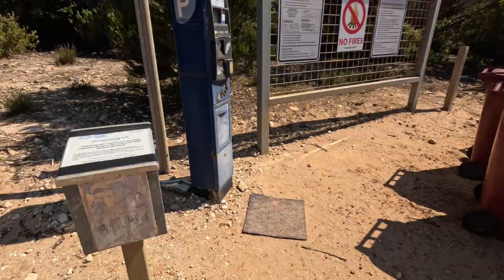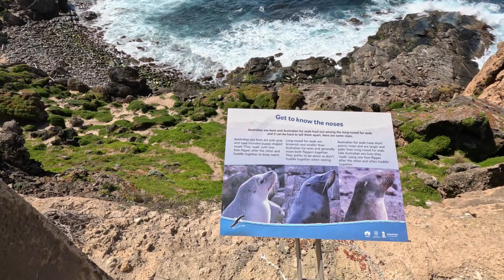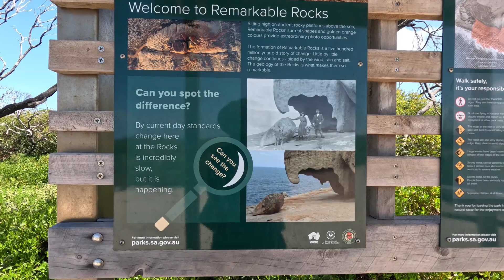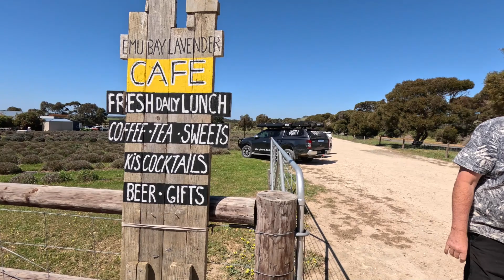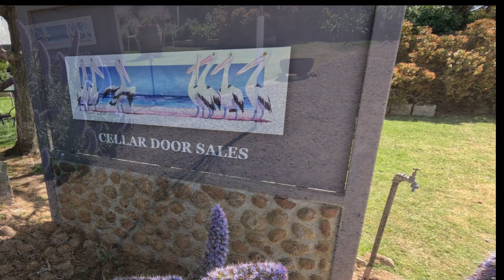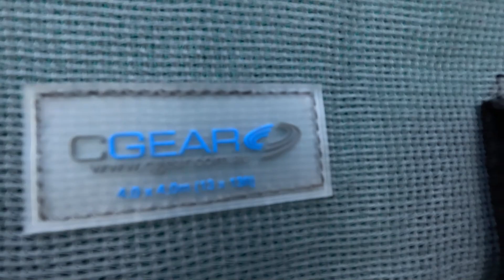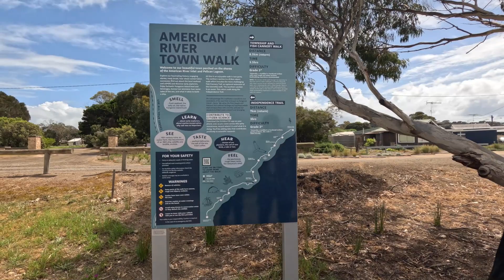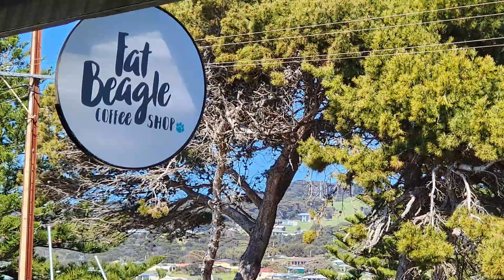Kangaroo Island | Best Campgrounds | South Australia | Ep 55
Kangaroo Island has some amazing Campgrounds and tourist destinations that will blow your mind.  Join us in our long awaited visit to Kangaroo Island.

This has to be one of South Australia's top destinations. There was so much to see at Kangaroo Island, we couldn't put the camera down.  It's a long episode, but worth watching till the end. Sit back, relax and enjoy nature at it's best.

Off grid camping in our Caravan & roof top tent. Doing our travel vlog + drone footage of our holiday destinations.
* Off grid campsites and caravan parks around Australia
* New Episodes every two weeks... well we try.